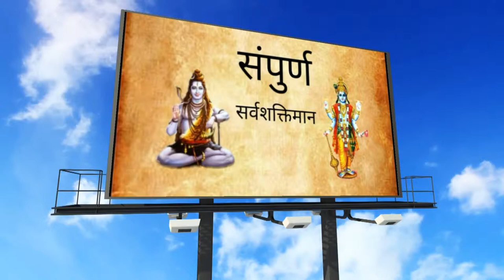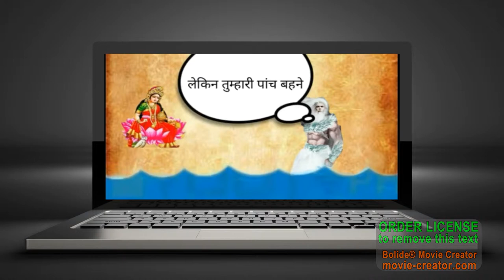शिव और विष्णु का महाप्रलयंकारी युद्ध 2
शिव और विष्णु का महाप्रलयंकारी युद्ध [Part-2] Mythological stories you don't know
पौराणिक कथा जो आप नहीं जानते
दोस्तों आप सब लोग यह जानते हैं की महादेव और विष्णु देव हमारे प्रमुख देवता है वह दोनों ही संपूर्ण है और सर्वशक्तिमान है फिर भी दोस्त हो पुराणों में तो ऐसे ही कहानियां मिलती है यह स्वयं शिव और विष्णु के बीच युद्ध हुआ है पुराणों में वर्णित प्रथम कथा तो हमने हमारे पिछले एपिसोड में आप को बताई थी लेकिन दोस्तों पुराणों में और एक कहानी मिलती है जहां शिव और विष्णु के बीच युद्ध हुआ है तो दोस्तों महादेव और विष्णु देव के बीच यह युद्ध कैसे हुआ क्यों हुआ यह जानने के लिए देखते रहिए इस एपिसोड को